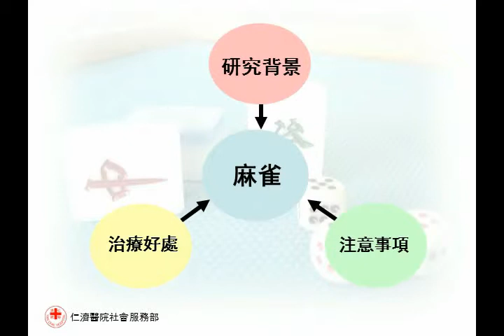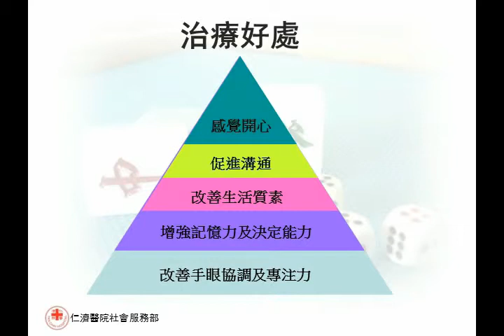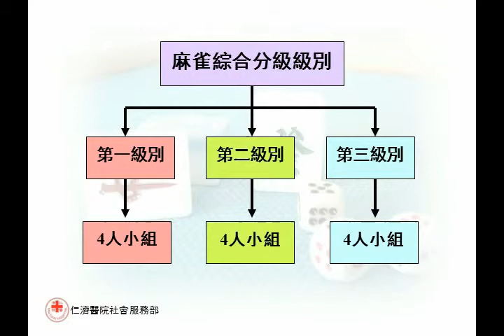龍的文化糸列(一)仁濟麻雀治療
仁濟醫院社會服務部與嶺南大學亞太老年研究中心合作，研究透過麻雀治療，協助長者改善手眼協調及專注力，增強記憶力及決定能力，從而改善生活質素，促進溝通，並在過程中感到快樂。